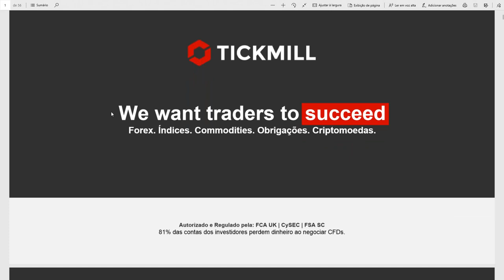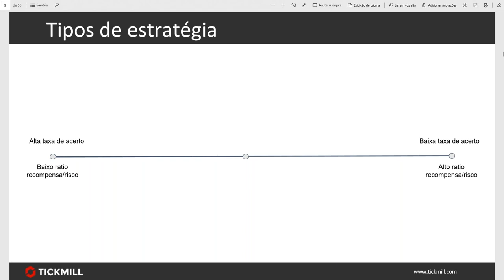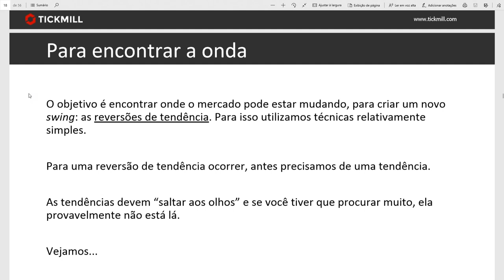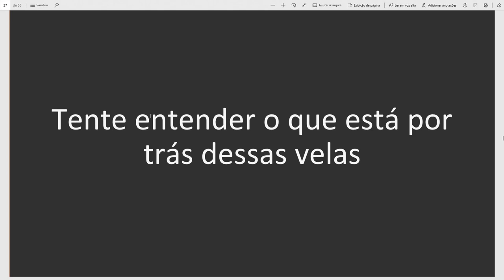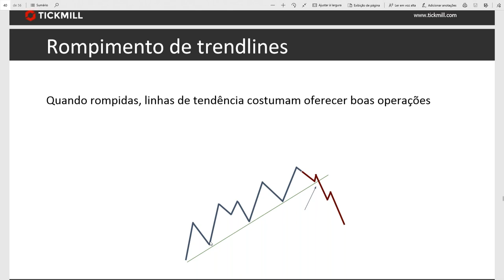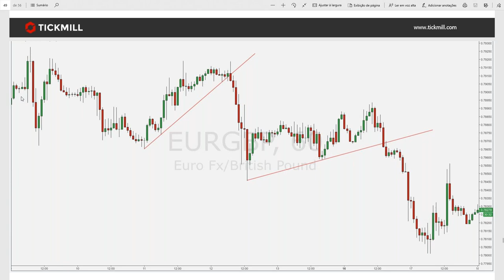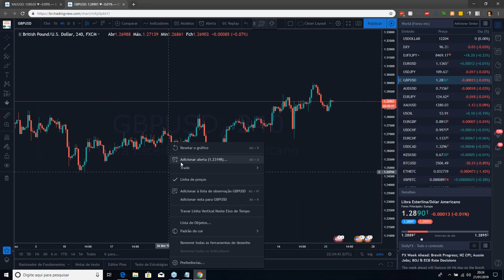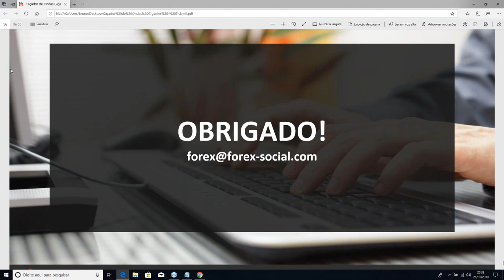Estratégia de trading: Caçador de Ondas Gigantes